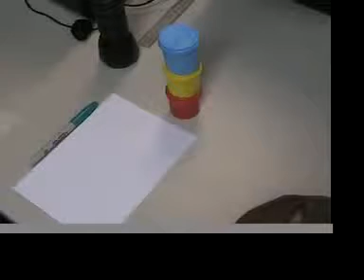Capture CSSD 1st April